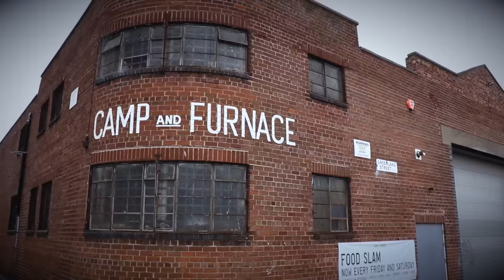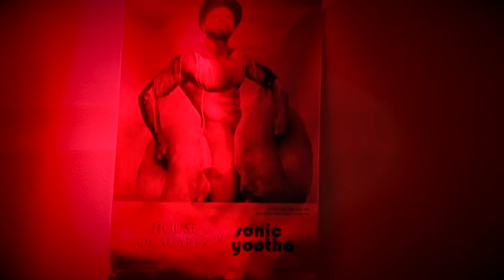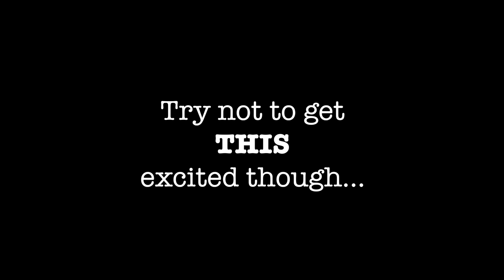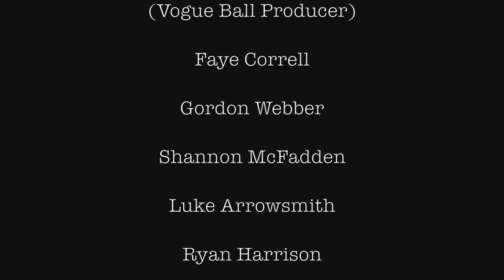"The Sugar Ball" | JohnBirdMedia Cut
I have worked tirelessly on this short documentary on the 2015 Vogue Ball in Liverpool, with the theme "Sugar Ball".
Take an inside look at the hard work that goes into it from creator, Darren Suarez, to those who perform and have a behind the scenes role within the most amazing event I have ever attended!